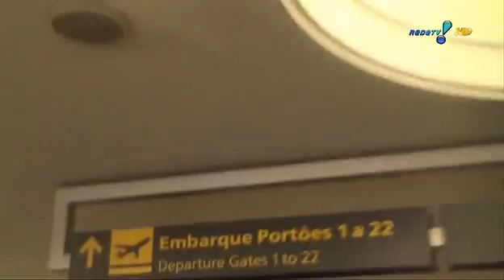Pânico na TV - 03/07/2011 - Thiego o último romântico da TV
O "último romântico" Thiego continua tentando reconquistar sua namorada. Será que ele consegue?